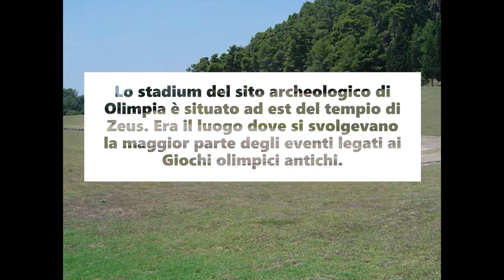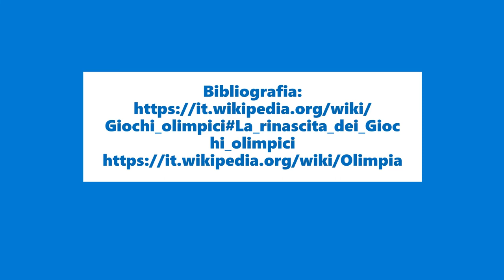Dove si sono svolte le prime Olimpiadi della storia